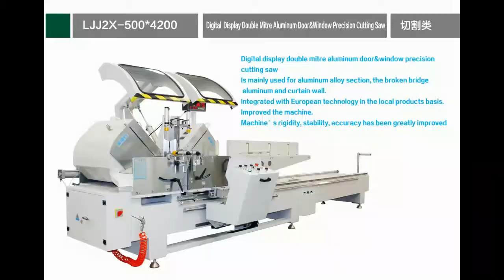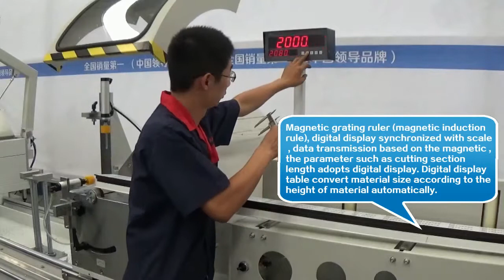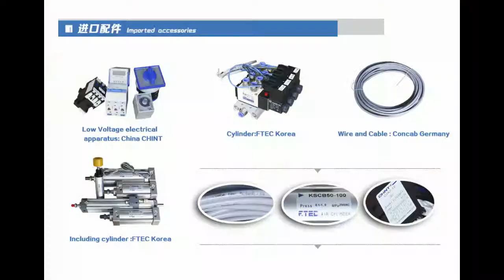Digital display double mitre aluminum door&window precision cutting saw